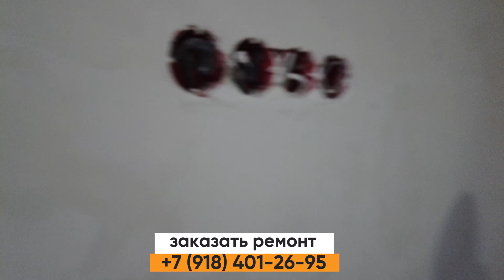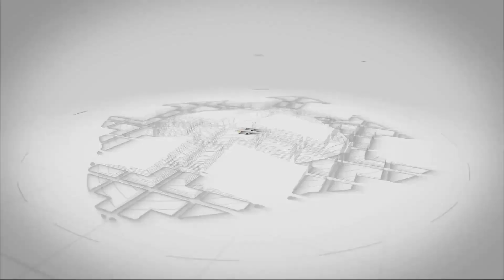ЖК Семейный | Сочи| Обзор чернового ремонта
Ведь только доверие, залог благополучного сотрудничества!